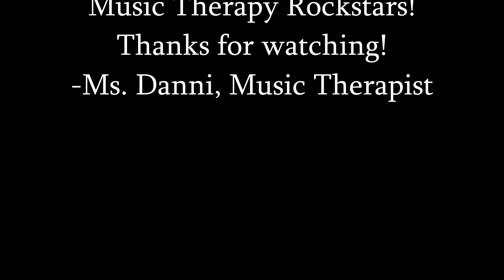MSB Music Therapy Rockstars - Let It Snow 2022-23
MSB Music Therapy Rockstars perform Let It Snow